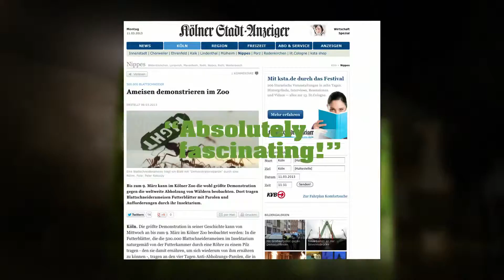Ant Rally [BusinessFlood]